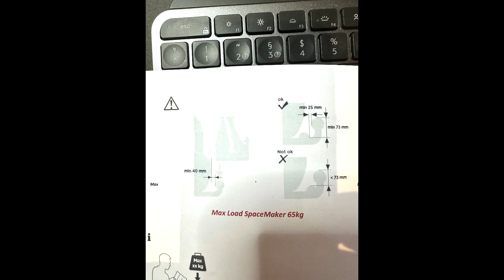Auch für Transit, Crafter, Sprinter etc. Genialer, E-Bike Träger-Adapter mit Schwenkfunktion.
Diesen neuen Adapter haben wir für Euch entdeckt. Er ist mit 14,5Kg sehr leicht, ist super einfach an- und abbaubar, trägt bis zu 65Kg. Voruassetzung ist eine AHK mit 2000Kg.
Geeignet für wirklich jedes Wohnmobil eben mit AHK und 2000Kg Anhängelast. Bis jetzt haben immer unsere Kunden mit Transit oder Master und viele weitere Fahrzeugtypen, die eben nicht vom Stellantis Konzern waren, in die "Röhre geguckt". Hier ist nun endlich eine Lösung in Sicht.
Es wird werde eine ABE noch eine Zulassung benötigt, da der Träger als ladung gilt.